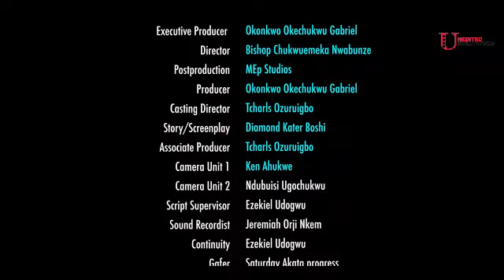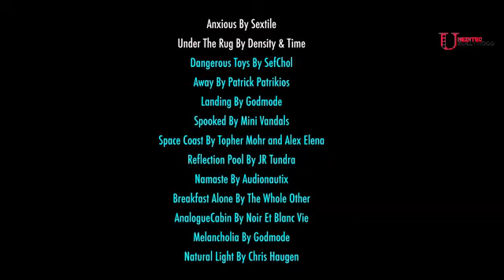D Rich Single Lady Trusted Her Best Friend So Much But Watch Wat Happend Later-LATEST NOLLYWOOD 2024